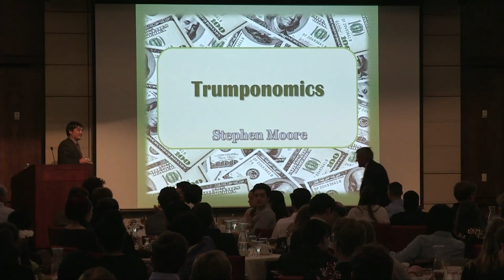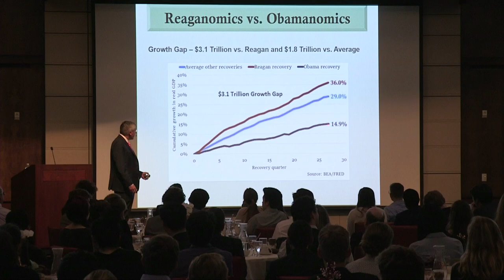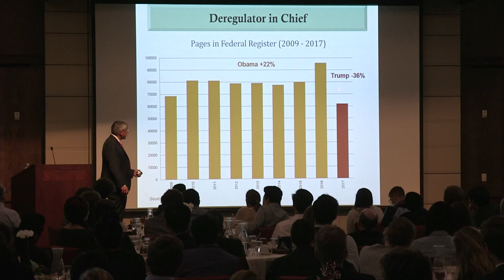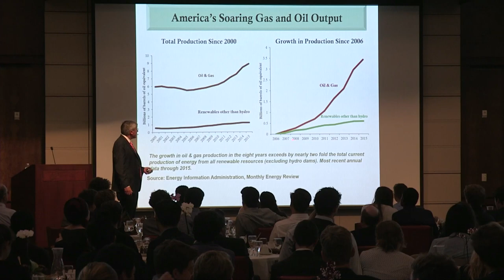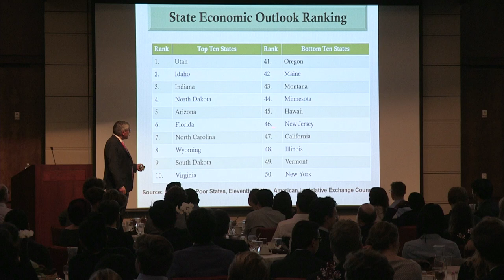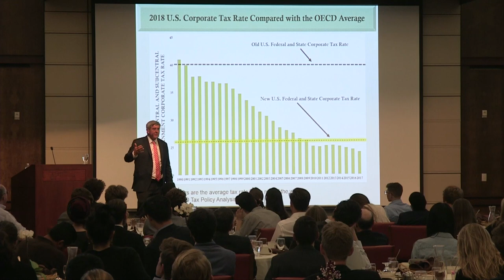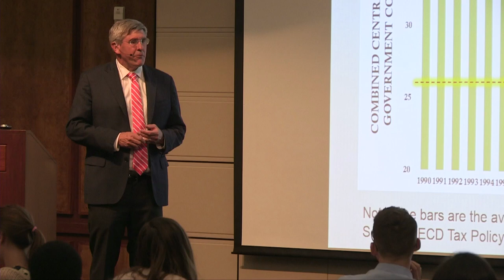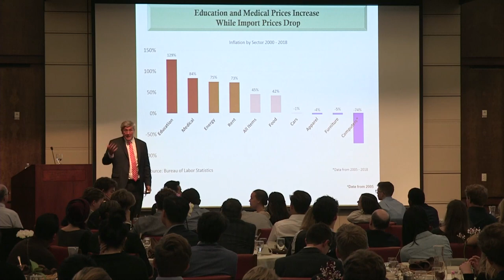Stephen Moore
Who's the Fairest of Them All? The Truth About Opportunity, Taxes, and Wealth in America

During the 2016 presidential campaign, Stephen Moore served as a senior economic advisor to candidate Donald Trump, with a focus on tax reform, regulatory reform, and energy policy. In addition to his current role at 32 Advisors, Moore is a heritage visiting senior fellow and a senior economic analyst at CNN; he has more than thirty years of experience as an economist and thinker on the impact of government on business.